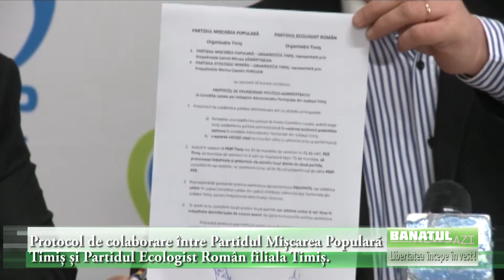Protocol de colaborare între Partidul Mișcarea Populară Timiș și Partidul Ecologist Român filiala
Protocol de colaborare între Partidul Mișcarea Populară Timiș și Partidul Ecologist Român filiala Timiș.